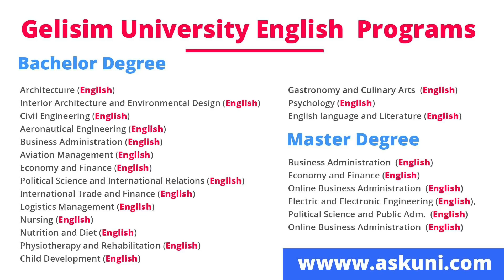Wuxuu Iisoo dhiibay Hal Boorso Dhar Ah Si aan Ugu Ciido😱